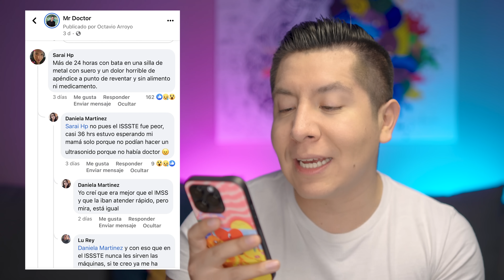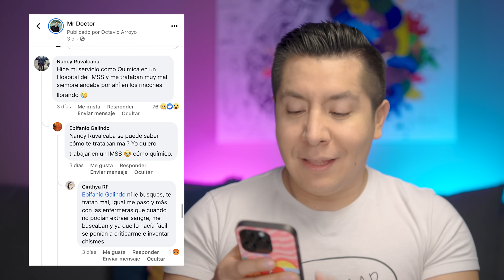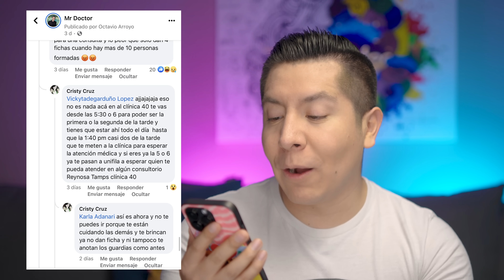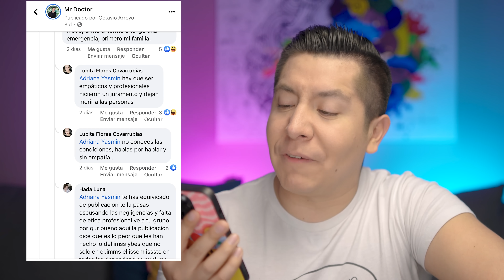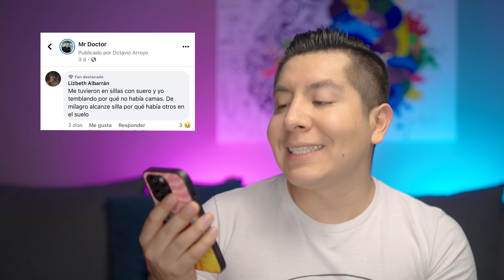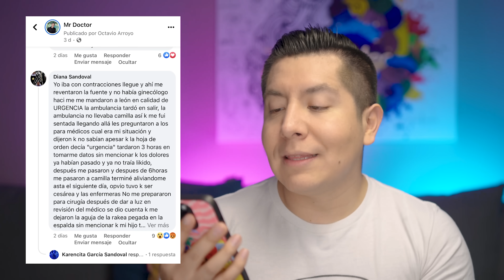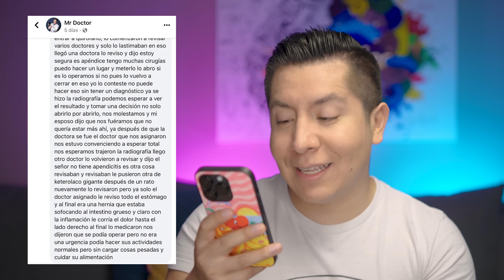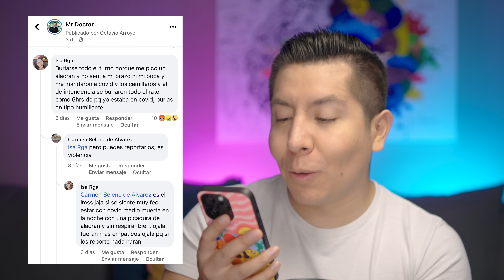🚨¡ATENCIÓN! Las PEORES EXPERIENCIAS en el IMSS 😱 | Episodio 2 | Mr Doctor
¡Hey! ¿Qué tal amigos? Hoy les traigo este segundo episodio en donde las personas nos contaron cuáles fueron sus peores experiencias cuando asistieron al IMSS.